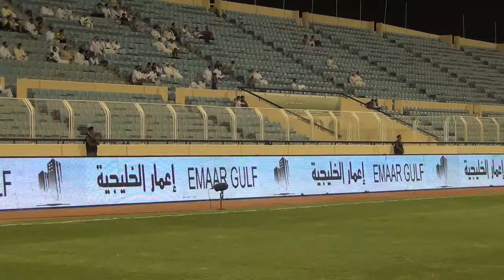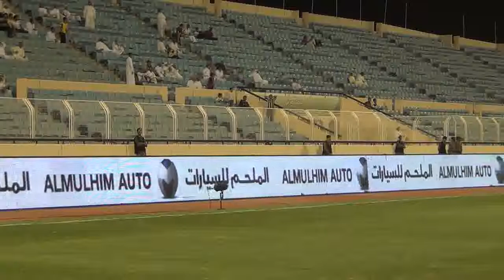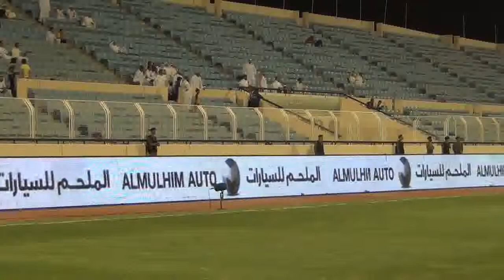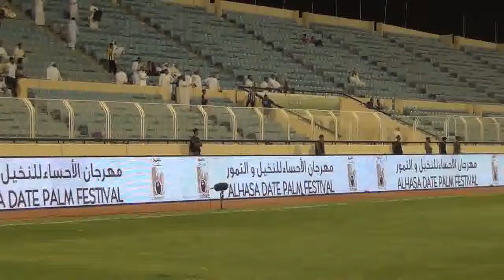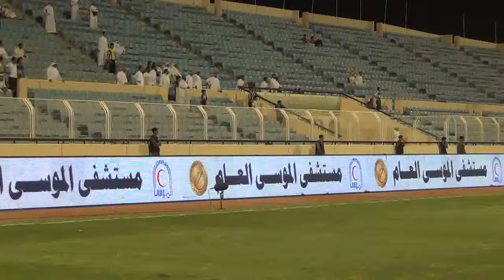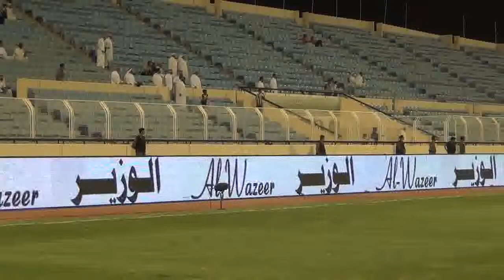hajer vs raed 2nd half ZPL 21 9 12